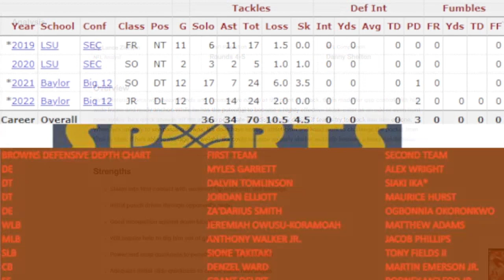BROWNS STEAL OF THE DRAFT: DT Siaki "Apu" Ika | The Sports Brief Podcast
Siaki Ika was one of the better run defenders in the 2023 NFL Draft and was on many teams radars, including the Cleveland Browns who had a major need at DT.

As such, this made the perfect fit for when the Browns selected Ika in the third round of the draft and got themselves their STEAL OF THE DRAFT.